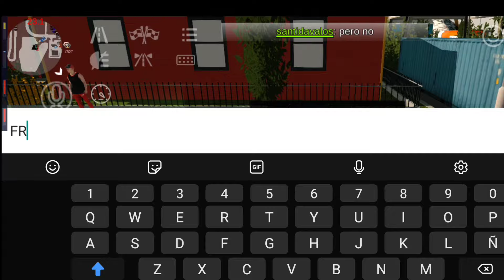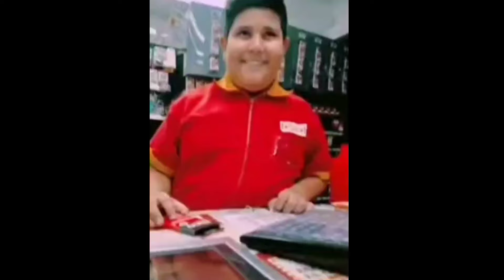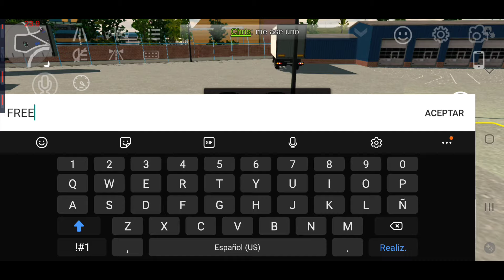REGALANDO☝🏻 EL NUEVO MCLAREN🥶EN CADA MAPA EN Car Parking Multiplayer🚗 | FREE CAR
REGALANDO☝🏻 EL NUEVO MCLAREN🥶EN CADA MAPA EN carparkingmultiplayer 🚗 | FREE CAR

NEW UPDATE

Ayudenme dando like y comentando si les gustó o no xD 😁👍🏻

🔴GUIA PARA PRINCIPIANTES EN CPM

🔴CÓMO TENER AUTOS GRATIS EN CPM

🔴COMO HACER DISEÑOS EN CAR PARKING